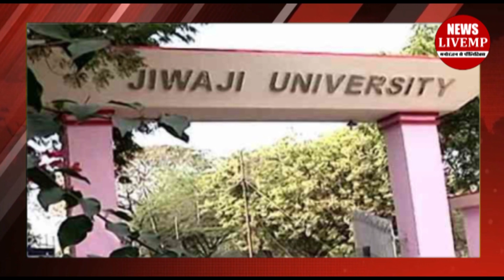दिल्ली से आते ही सिंधिया ने Shivraj से कर डाली बड़ी मांग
मध्यप्रदेश के मुख्यमंत्री शिवराज सिंह चैहान गुरूवार को दिल्ली के दौरे पर थे दिल्ली में सीएम शिवराज ने प्रधानमंत्री नरेन्द्र मोदी से मुलाकात की और राज्य में कोरोना के हालातों पर चर्चा की इसी बीच बीजेपी के राज्यसभा सांसद ज्योतिरादित्य सिंधिया ने जीवाजी विश्वविद्यालय के मेडिकल कॉलेज निर्माण में मदद के लिए मुख्यमंत्री शिवराज सिंह चैहान को पत्र लिखा है. सिंधिया ने जीवाजी विश्वविद्यालय के मेडिकल कॉलेज की जमीन का प्रीमियम भू-भाटक राशि माफ करने की गुजारिश की है.